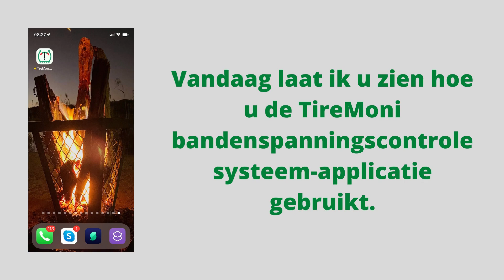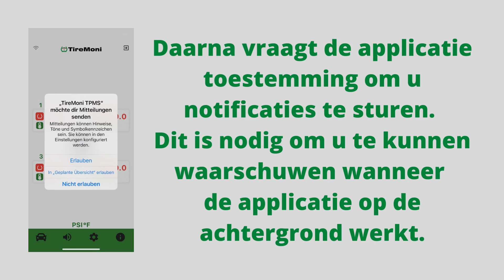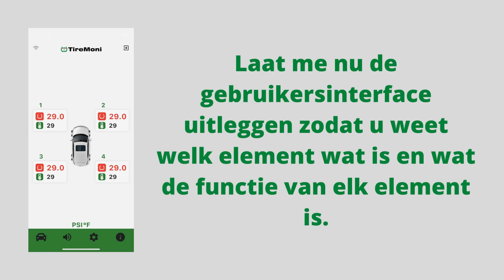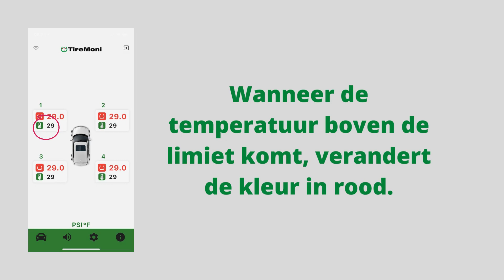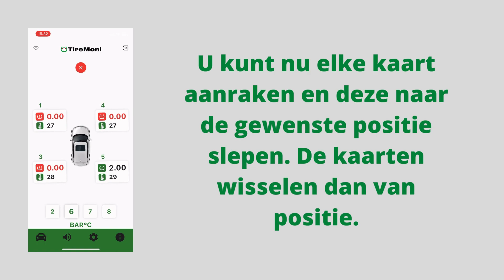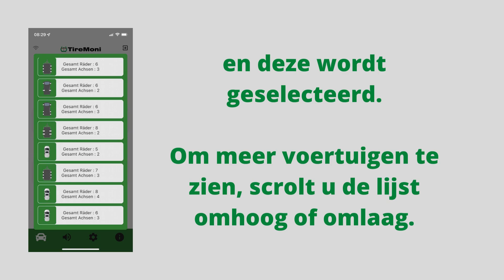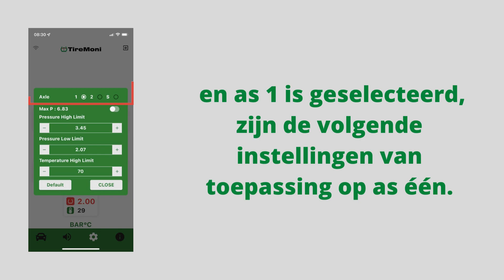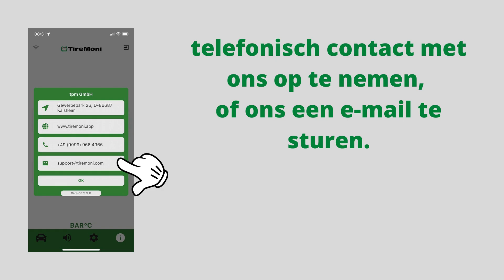TireMoni BLE tpms App v2.3.1 - video tutorial Nederlands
TireMoni BLE tpms is het bandenspanningscontrolesysteem voor uw apparaat. In combinatie met de STM-572 BLE dongle en 2 - 8 TireMoni sensoren zie je de bandenspanning en temperatuur van je banden op je smart device. Alle waarschuwingsdrempels kunnen naar wens worden ingesteld.

0:02 Start de app
0:22 Voor het eerst geopend
1:08 Leer sensoren op de BLE-dongle
1:56 Bluetooth-verbinding tot stand brengen
2:46 UI-bovenbalk
3:10 gebruikersinterface druk- en temperatuurwaarden
4:09 Gebruikersinterface - Drukeenheid
4:42 UI-sensorlocatie
5:14 Onderste menubalk - overzicht
5:44 Selectie voertuigtype
6:11 talen, waarschuwingen en alarmtonen
7:01 Druk- en temperatuurwaarschuwingsinstellingen
8:45 Over dialoogvenster